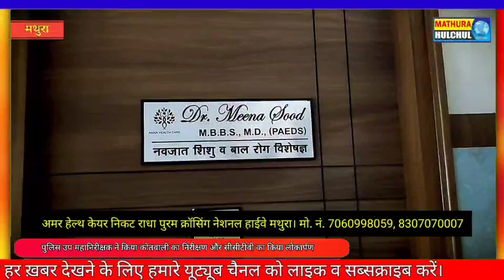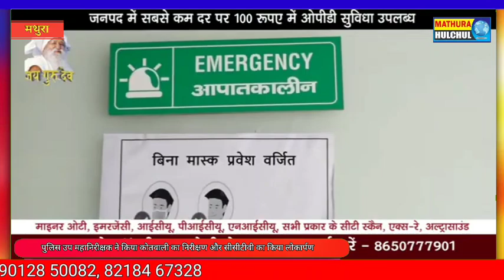पुलिस उप महानिरीक्षक ने किया कोतवाली का निरीक्षण और सीसीटीवी का किया लोकार्पण